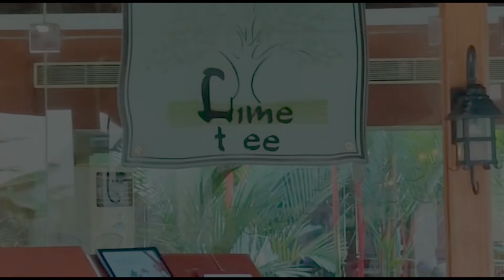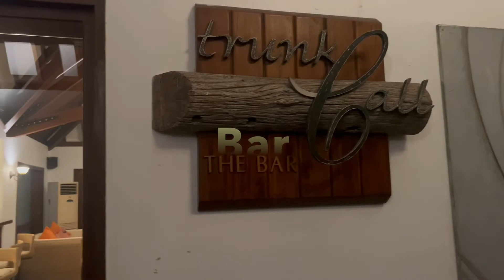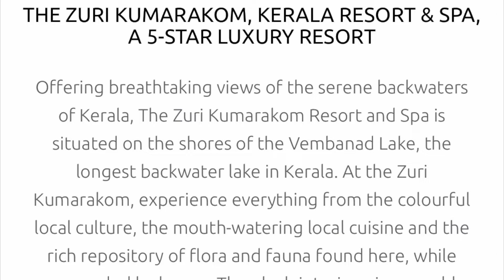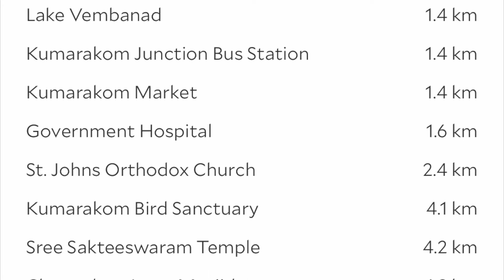The Zuri Resort, Kumarakom Kerala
Zuri resort, Kumarakom, Kerala, India